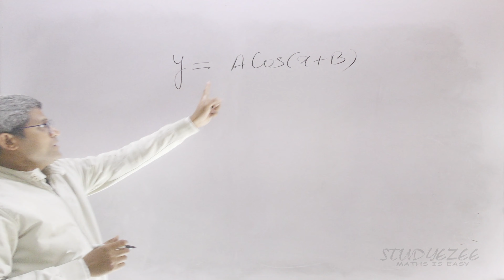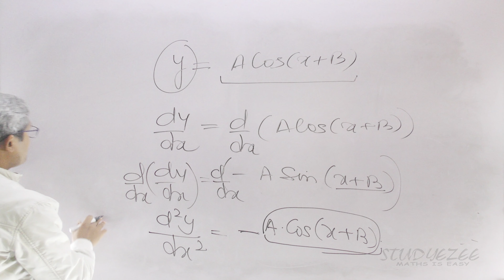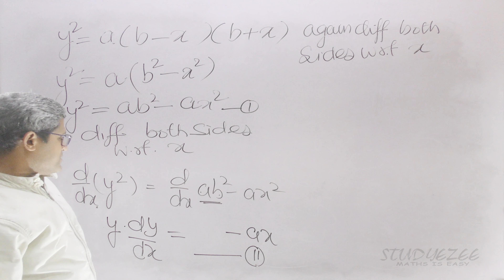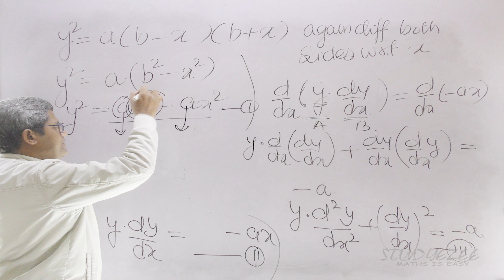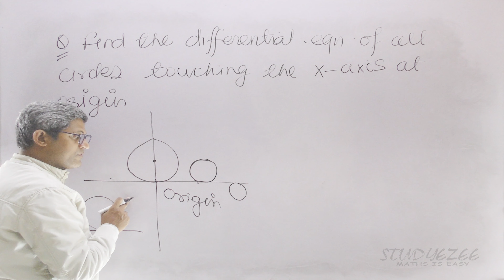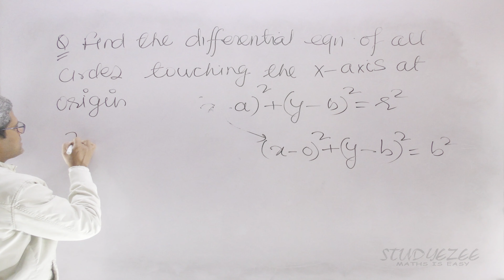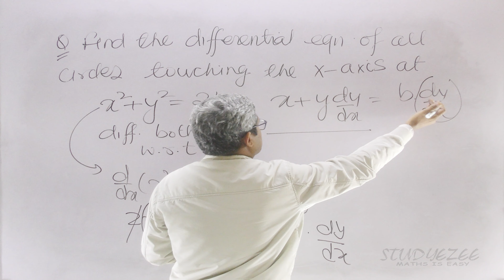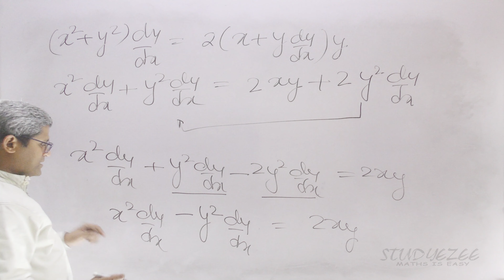2021 NCERT chapter 9 Differential Equations L03 for CBSE, ISC and other states